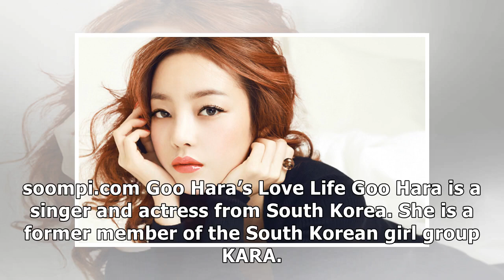Facts About Goo Ha-ra’s Love Life: Highlight’s Junhyung, G-Dragon, Choi Jong-bum, etc